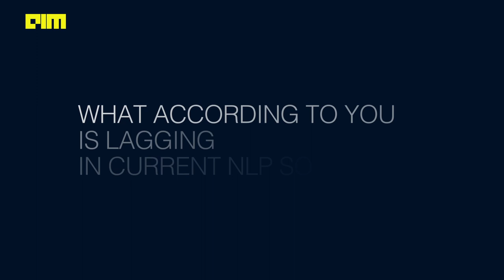Mathangi Sri Head of Data Science at PhonePe [MLDS2020]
Mathangi – is currently leading the Data Sciences team @Phonepe. She has 14+ years of proven track record in building world-class data sciences solutions and products. She has extensively worked on building chatbots, pricing systems, credit scoring systems and productizing text mining insights. She has 6 Patent grants and 20+ patents pending in the area of intuitive customer service, indoor positioning and user profiles. She is adept in machine learning, text mining NLP technologies & tools. Prior to Phonepe she has built data sciences team across organizations like Citi, 247 customer, Emirates NBD.